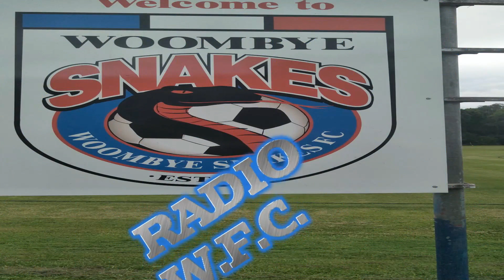THE PIT TALKING SENIOR MEN FOOTBALL AT WOOMBYE SNAKES F.C.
THE FQPL3 MEN AT WOOMBYE HAVE DROPPED TO 2ND AFTER BACK-TO-BACK LOSSES THEY FACE BUDERIM WANDERERS AND   ARE LOOKING NOT TO MAKE IT 3 IN A ROW WHILE THE U23'S SIT JUST OUTSIDE THE TOP 4